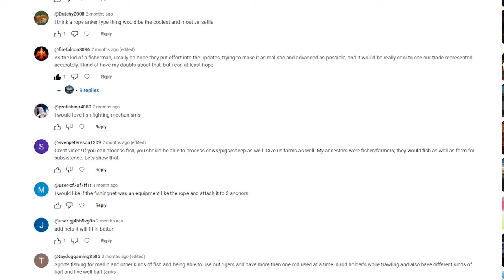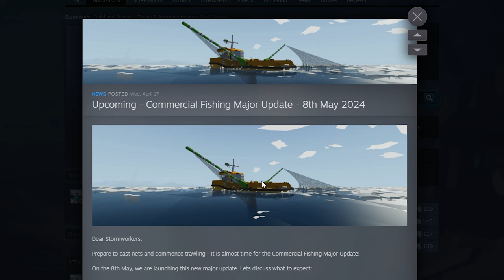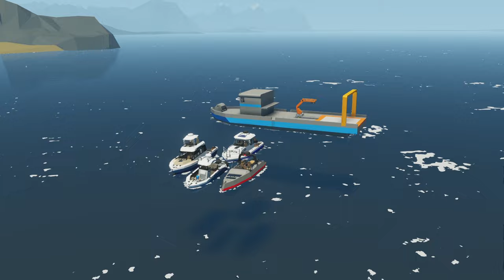Stormworks COMMERCIAL fishing is COMING SOON!!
In this video, 454ss looks at the awesome update bulletin released by the developers, announcing the major commercial fishing update coming in a few weeks!